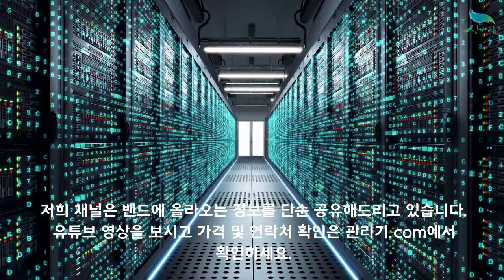[신바람 중고농기계밴드 김금석 회원님 매물]스텐자바라대문 판매 - 중고트랙터 중고농기계 경운기 관리기 스키로더 굴삭기 화물트럭 매매 직거래 장터 사이트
[신바람 중고농기계밴드 김금석 회원님 매물]스텐자바라대문 판매
판매물품 : 스텐자바라대문
판매지역 : 경북경산
판매가격 : 38만원 (화물비별도)
전화번호 : 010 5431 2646
총길이 4m50
높이    1m40
 바퀴기준 폭 51cm
대문 뒷쪽 자바라 찌그러짐(사진참조)
사용에는 지장이 없으나 접을때 완전히 접히지 않음